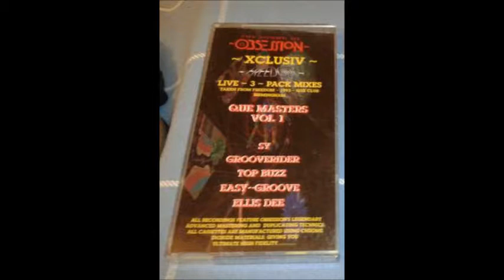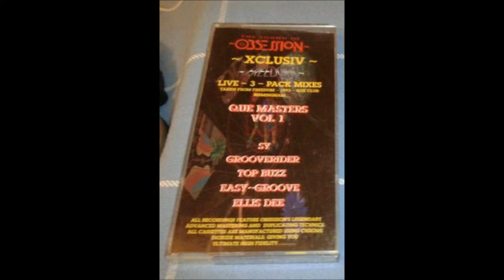DJ Sy @ OBSESSION Freedom September 1993